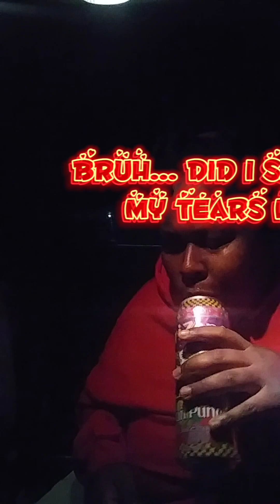Comedy... Must watch... Lmbo!!!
Thank you for taking out the time to watch my video. All of your dedication to me is truly appreciated. I pray that you find love and entertainment in your heart every time you watch my content. I need your support and I want to thank you in advance, as I do this for my babies and I'm trying to give them a better life.

Vita4rmDaVill3
Peace ✌️